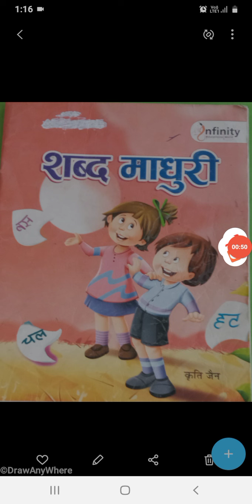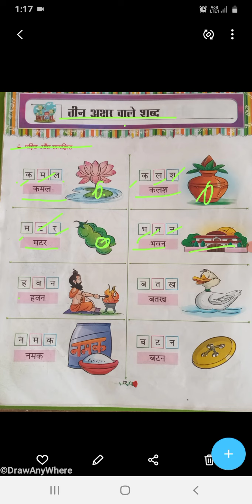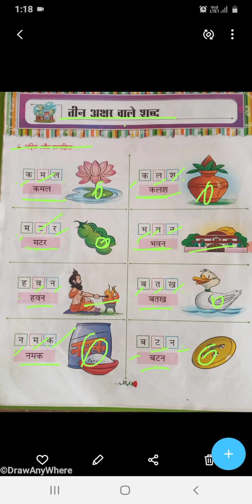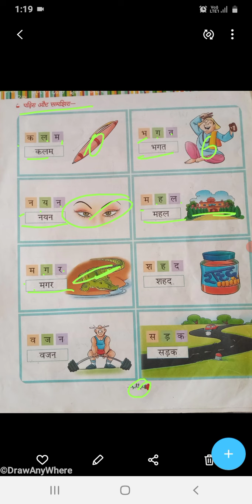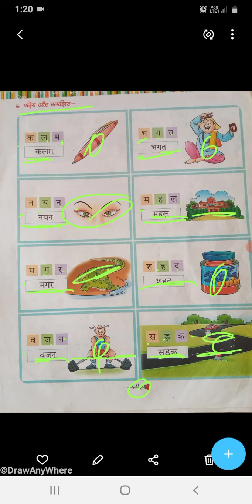Hindi Oral - Teen vardon ke shabd